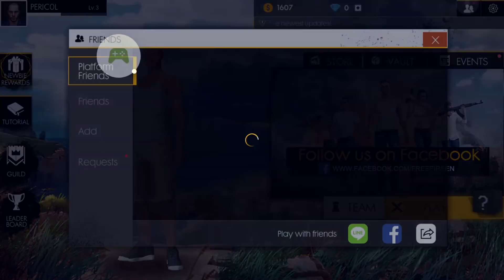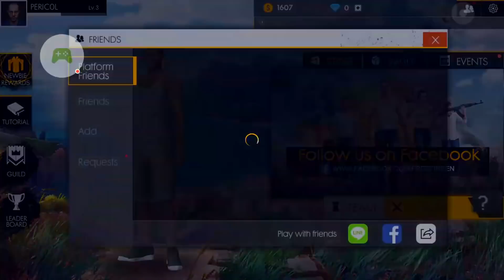FREE FIRE - DAM ACCEPT LA TOTI ABONATII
FREE FIRE  ROMANIA TELEFON AM ACCEPTAT TOTI PRIETENII   MECI CU UN ABONAT DAM ACCEPT LA TOTI ABONATII

►Nicalai - Lux cu MR. LEVY

🤝 PARTENERI / Canale Recomandate 🤝

👓 OCHELARI GAMING 👓

► LegendaVie (Gabriel Apostol)
►Mr.Toto

💲  Donatii 💲
►👑WarAngel👑 €250
►DuMM69 €103.29
►CalinBic €100
►anonimul €100
►MrToto €71.80
►KJCosmin €33.61
►Andrei_Virag €32.26
►Mafios_X €30.51
►eXe €22.05

Daca nu esti mai sus, esti aici :💓

🖥️💻🖱️⌨️  PC SPECIFICATIONS  🖥️💻🖱️⌨️

►Processor: Intel i7-4790k 4.4GHz Haswell Refresh
►Cooler CPU: Deepcool GAMMAXX 300 (temporar)
►Motherboard: ASUS Z97-A
►Video Card: GTX 960 STRIX DirectCU 4GB GDDR5
►Memory: Patriot Signature Line 16GB DDR3 1600MHz CL11
►SSD Kingston 250GB +(1TB HDD)
►Power Source: Corsair VS550 550 Watt
►Carcasa X2 ISOLATIC black

►Headphones: Casti Gaming Somic Salar X-SHARK KX236 Black
►Microfon : M-AUDIO VOCAL STUDIO MICROFON USB
►Mouse: Mouse Gaming HyperX Pulsefire FPS / Razer Naga Hex V2
►Keyboard: Tastatura Gaming Marvo K636
►Scaun Gaming Inaza Cobra (rosu)
►Main Monitor LED  SAMSUNG 24GM77-B 24"
►Second Monitor AOC Samsung 24
►Operating System: Microsoft Windows 10 Pro